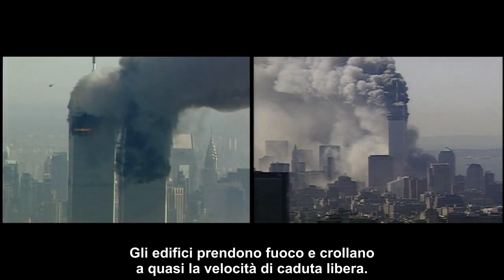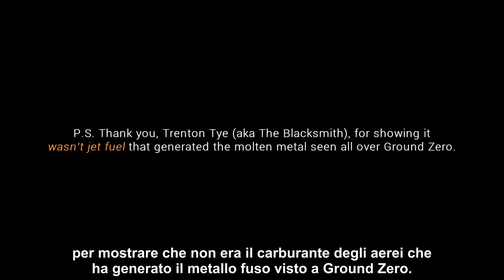Parodia di un fabbro - sottotitolato in italiano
Come disse Trenton Tye (aka The Blacksmith), perché questa stupida cosa non muore?

Il video di debunking divenuto virale sbaglia tutto -
Debunker Debunked: un fabbro prova inconsapevolmente la demolizione controllata, AE911Truth:

documentario sul WTC 7 di 15 minuti

per la versione di 1 ora: "9/11: Explosive Evidence Experts Speak Out"

per la nostro nuovo opuscolo di 50 pagine sulle prove esplosive sul WTC

Blacksmith Spoof Video - sottotitolato in italiano